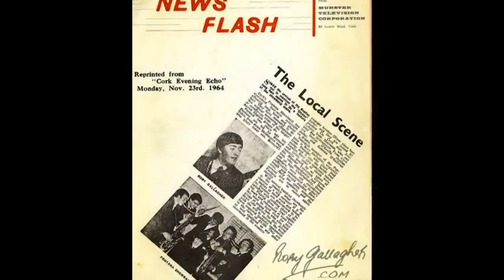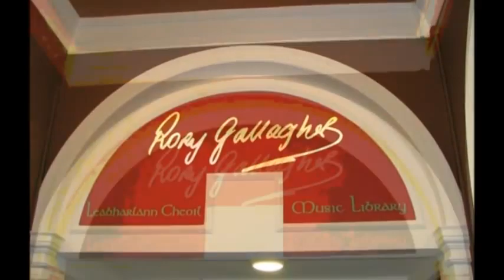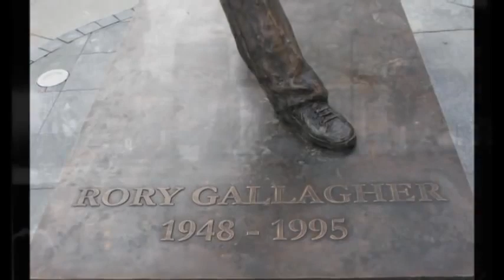Rory Gallagher ~ ''For The Last Time''&''Crest Of A Wave''Classic Blues Rock Studio BBC Sessions